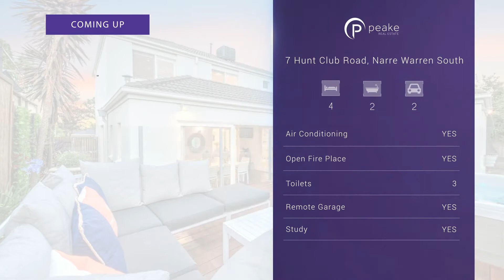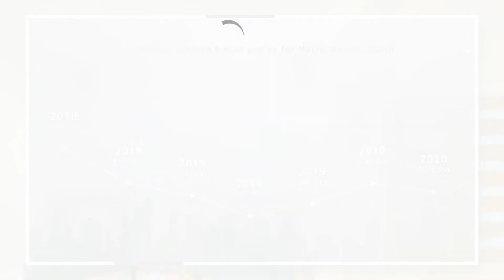7 Hunt Club Road, Narre Warren South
Hamptons On Hunt Club
7 Hunt Club Road, Narre Warren South

Peake Real Estate proudly presents one of the finest family homes in the highly sought-after Berwick Springs Estate. An elegant, sophisticated Hamptons Style family home which exudes a luxurious feel while radiating warmth and cosiness. A clever floorplan offering 4 bedrooms plus study, 3 living areas and an all-weather entertainer’s area. A fully fitted study, games room/formal lounge greet you at the front of the home. Flowing through to a central meals area, the floorplan opens up to both the outdoor living zone and the family/rumpus room. Kitchen lined in caesarstone is packed full of storage and is a sociable space. Wooden French doors separate the casual everyday living room from the sunny kids retreat – enjoying a gas log fire during winter months. Alfresco area includes BBQ and bar fridge, the café blinds open up to a family friendly backyard and resort-style decking with spa. Continue exploring the vast inner spaces to the upstairs area which is a bedroom wing only. An enormous master suite, adorned with plantation shutters, full ensuite and walk-in robe. Built-in robes to the other three double bedrooms sharing a separate modern bathroom. Expected features are not limited to ducted heating, evaporative cooling, split systems, intercom plus security alarm and camera, fitted projector and speakers. Sitting proudly on an elevated and manicured 680sqm allotment, within walking distance to the Berwick Springs lake – which has just had a newly upgraded playground and tennis court. Easy access to public transport, shopping centres, surrounded by quality public and private schools, an inspection is definitely worthwhile!